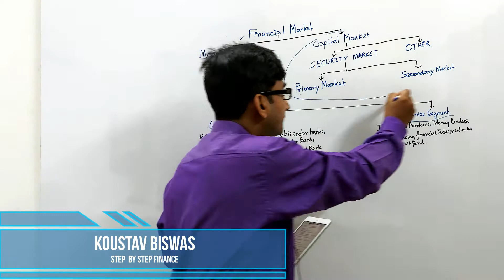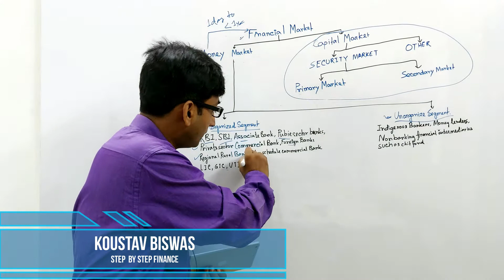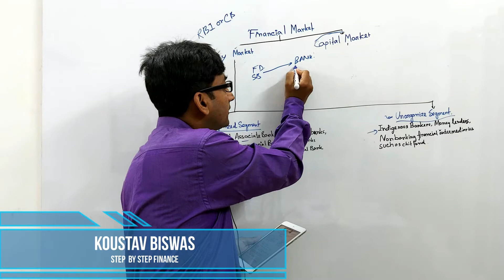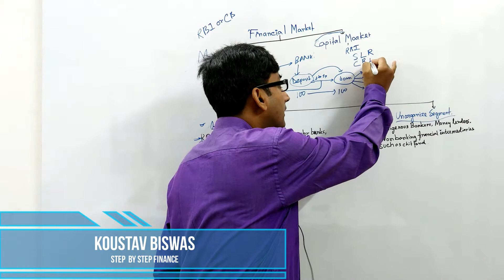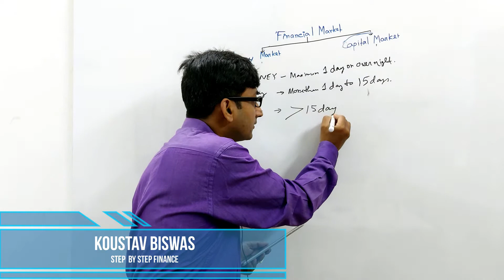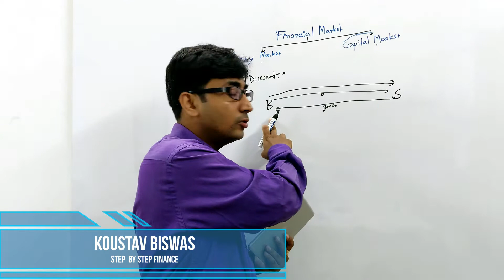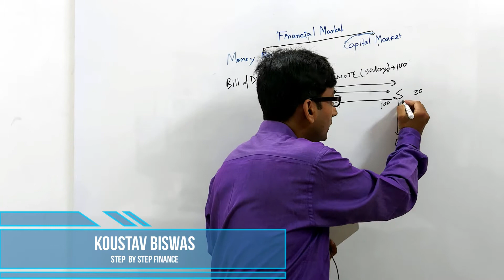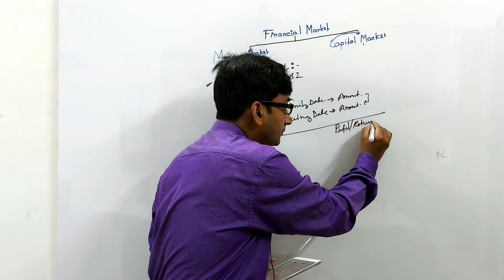What is money market?| What is Bill discounting?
What is money market?
 How to Calculate Interest in Money Market?
What is the uses of SLR and CRR in money market?
What is Call money, Note Money and term Money?
Concept of Bill discounting.